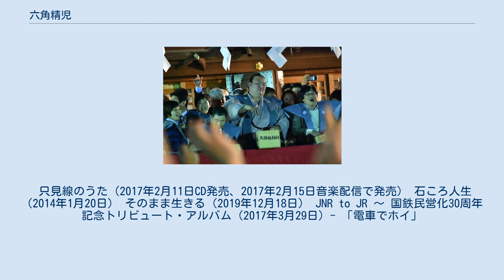六角精児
六角 精児（ろっかく せいじ、本名：山地 克明〈やまじ かつあき〉、1962年6月24日 - ）は、日本の俳優・タレント。
兵庫県高砂市出身（出生は兵庫県姫路市で、神奈川県相模原市育ち）。
劇団扉座所属で、マネジメントは舞プロモーションに依頼している。
 厳密には「姫路市で生まれ、幼少期を高砂市で育っている」という。
小学生の時に高砂市から相模原市へ引越す。
このため関西弁も話せるが、日常生活では関東弁を話す。
 最初、芝居は好きではなかったと発言し、「中学生の時に演劇部を見たが、あれをやる人の気持ちがわからない」とも語っている。
進学した神奈川県立厚木高等学校では、当時、生徒全員部活に入部しなければならない決まりになっており、たまたま誘われた演劇部に入部。
この時はすぐに退部できそうだと思っていた。
しかし、当時の演劇部部長の横内謙介（後の劇団扉座座長）に六角がキャスティングされて出演した舞台が演劇コンクールの全国大会まで進出、結局その後もずっと演劇部には在籍していたが、その後も「早く終わらないかな」などと思っていた一方で「観客の前に立つというドキドキする思いが嫌いじゃなかった」とも語っている。
その後、横内を中心としたこの時の演劇部のメンバーで善人会議を創立し、六角も誘われて入団。
後に劇団扉座と改名して活動。
 大学は最初、日本大学芸術学部を受験。
この時の実技テストには、丸太を赤ちゃんに見立てて抱く演技、鐘で寒さを表現する演技があったが（この時に、丸太を落として普通に拾ったり、ただ鐘を鳴らして「寒い」と言っただけだった、と語っている）、日本大学は不合格となった。
浪人生活の後、学習院大学に合格して入学。
学習院には、在学していた皇族に興味を持って入った。
実際に皇太子（六角への取材当時）をトイレで見かけ、秋篠宮（同）とは法学の授業で一緒になったことがあった。
しかし、大学在学中に横内謙介の舞台に出演するようになったことで、劇団の活動に時間をとられ2年から進級できず、6年間在籍した後に大学を中退する。
20歳頃に、横内に「六角精児」という芸名を付けられる。
「とにかくインパクトある名前を」ということで、「精児」は精子に由来している。
同じく俳優であり、名前が似ている六角慎司とは特に関連性はない。
 大学入学後からギャンブルにハマる。
大学生時代に家庭教師のアルバイトはしていたが、これだけでは遊ぶ金には足りず学生ローンで借り続けていた。
ギャンブル依存は借金を完済出来た40代まで続き、消費者金融に500万円、人から借りた金などを合わせて1000万円とも言われたという借金を抱え込む。
ギャンブルに関しては2019年2月1日放送分の金曜プレミアム『実録!金の事件簿』（フジテレビ系）で改めて明かしており、『相棒』出演中にも多額の借金をしていたことが本人の口によって語られた。
同番組司会の坂上忍は「俳優としては素晴らしい方ですが、人としてはただのクズだと思います!」と呆れていた。
 2006年には1クール内で3本のドラマにレギュラー出演。
『電車男』に出演したころからテレビのレギュラー出演が入るようになり、借金の全額返済に成功する。
 2009年春、映画『相棒シリーズ 鑑識・米沢守の事件簿』で主演を務める。
 2015年より、NHKBSプレミアムにて自身の初の冠番組でもある「六角精児の呑み鉄本線・日本旅」がスタート。
年に4本の特番として放送されていて、2021年3月までに本編21本、総集編2本が放送される人気シリーズとなっている。
 代表出演作の1つである『相棒』シリーズは、スケジュールの拘束期間が長く他の予定が取れないという理由でシーズン14を最後に自ら降板している。
 只見線のうた（2017年2月11日CD発売、2017年2月15日音楽配信で発売） 石ころ人生（2014年1月20日） そのまま生きる（2019年12月18日） JNR to JR ～ 国鉄民営化30周年記念トリビュート・アルバム（2017年3月29日）- 「電車でホイ」